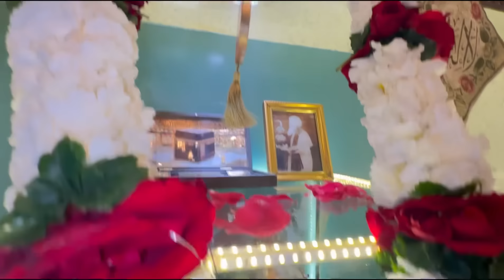Mehndi Day / Day 3 Fathiha